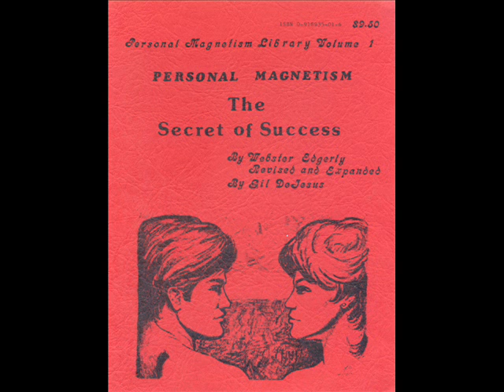31-THE-PATH-Magnetism Home Course Part 3